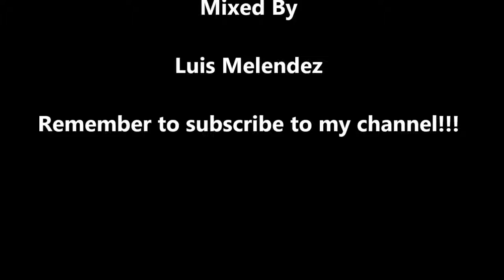LUIS MELENDEZ - ELECTRONICO 2016